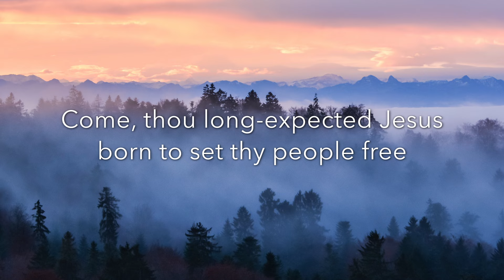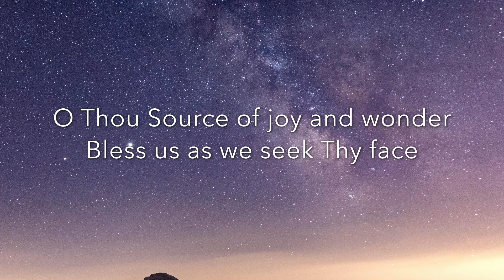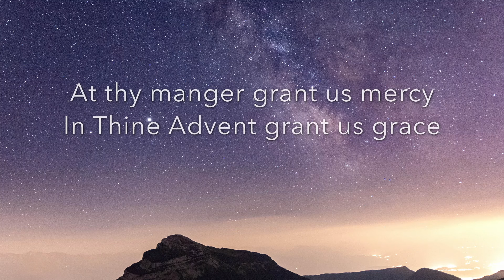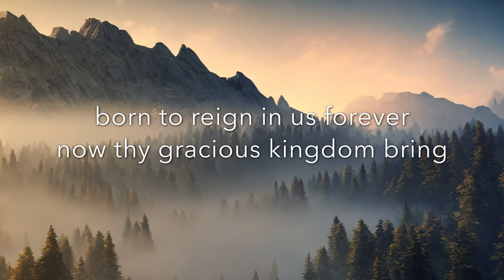Come Thou Long-Expected Jesus arranged by Dan Forrest - BP2314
Sheet Music is available in print or digital delivery from beckenhorstpress.com

This exhilarating new festival setting of HYFRYDOL will quickly become a favorite opening for your Advent or Christmas concerts! Rhythmic accents, brilliant scoring, motivic development, optional congregational involvement, a cappella middle stanza, and soaring descant (yet easily learnable choral parts) check all the boxes for worship or concert use. For SATB chorus with piano and/or organ, optional brass and percussion. This same musical setting is also available separately with Wesley's "Love Divine, All Loves Excelling" text (BP2315).

Israel's strength and consolation,
hope of all the earth thou art;
dear desire of ev’ry nation,
joy of ev’ry longing heart.

Come, O Sov’reign Prince of Heaven;
Come, O wondrous Love Diving.
Earth and heaven bow before Thee,
Everlasting Peace sublime.
O Thou Source of joy and wonder,
Bless us as we seek Thy face.
At thy manger grant us mercy,
In Thine Advent grant us grace.

Born thy people to deliver,
born a child and yet a king,
born to reign in us forever,
now thy gracious kingdom bring.
By thine own eternal Spirit
rule in all our hearts alone;
by thine all sufficient merit,
raise us to thy glorious throne.